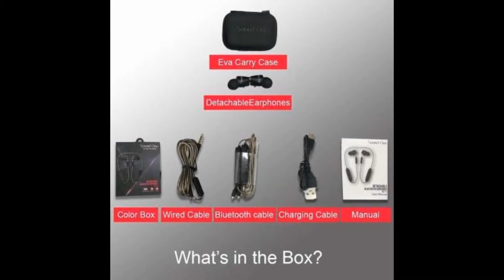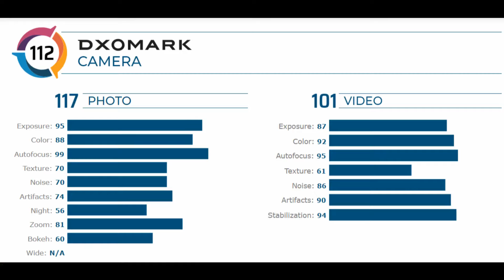Daily Dose - Jio All In One, Skin On, Google Pixel 4 DxOMark, Apple Warning Or Bahute Sari News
Namaskar dosto swagate hey apkey apney channel Auto Gadgets Fry mey or aj key ise Daily Dose may bate kareney ja rahey hai Jio All In One, Skin On, Google Pixel 4 DxOMark, Apple Warning or bahute sari news.

Metz TV

Flybot Jazz

Flybot Wave

Flybot Sport

Flybot Boom

Wings Glide